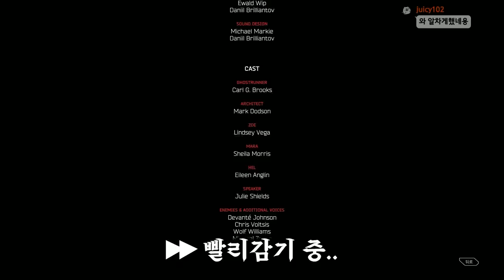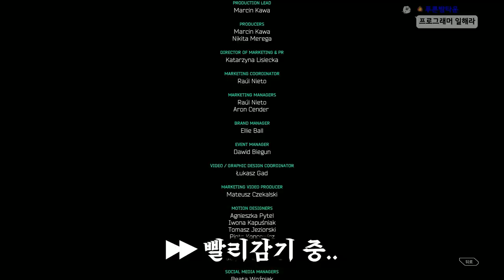봄? 죽 - 고스트러너 #5(완)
가격: 35000원